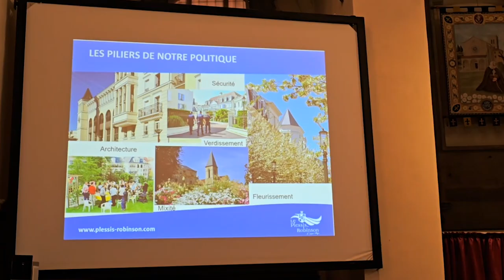A Cortona la 61a edizione del convegno dedicato alla vivibilità dei contesti urbani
Servizio a cura di: Laura Lucente

L’evento, che terminerà domani, vede confrontarsi nella città etrusca esperti provenienti da tutto il mondo sul tema della vivibilità dei contesti urbani. L’appuntamento è curato da «Insitute for Livable Cities», organizzazione entrata in contatto con la realtà cortonese grazie a Carmel, la città gemellata dell’Indiana, negli Usa.
Nel comitato organizzatore sono presenti il già primo cittadino James Brainard e Michael Mehaffy, in qualità di direttore esecutivo del progetto. L’evento vedrà la presenza a Cortona di numerosi addetti ai lavori: fra amministratori pubblici, architetti, docenti e studenti universitari provenienti da tutto il mondo.
Tema della 61esima edizione del summit è «Imparare l’ecologia di un luogo da natura, cultura e storia», fra gli approfondimenti si segnala quello sul King Charles’ Poundbury, un complesso di Le Plessis alla periferia di Parigi.
«Siamo lieti di ospitare questo importante appuntamento internazionale che vede la nostra città in prima linea insieme a quella di Carmel - dichiara l’assessore alla Cultura, Francesco Attesti - Affrontare le sfide urbanistiche del futuro è un argomento affascinante e interessante che permetterà una sviluppo consapevole e sostenibile. Questo rappresenta solo una delle molteplici collaborazioni in cantiere tra le nostre città gemellate, auspico una sempre maggiore sinergia per calcare insieme sentieri virtuosi».
«Siamo molto onorati e grati di lavorare con la città di Cortona per questa conferenza internazionale - dichiarano gli organizzatori Brainard e Mehaffy - il nostro lavoro va avanti dal 1985. I nostri ospiti sono molto entusiasti di poter visitare le bellezze cortonesi. Vogliamo cogliere quali sono stati i fattori che hanno contribuito a far diventare Cortona una meta turistica così importante e comprendere anche le sfide che attendono questa ed altre città».